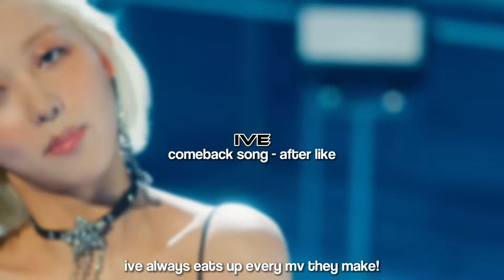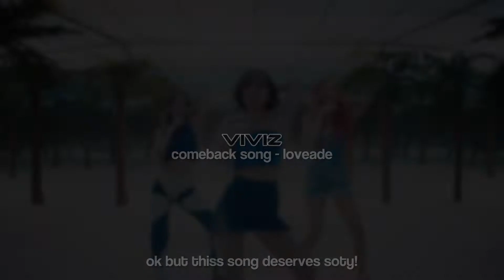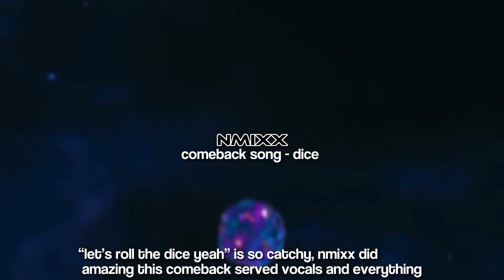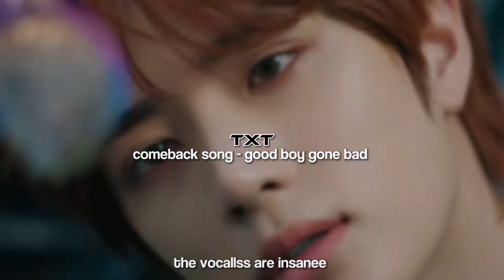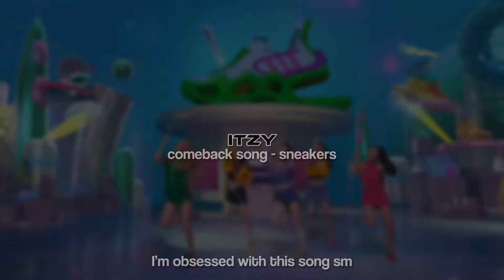favourite 4th gen debuts and comebacks in 2022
hello!!!